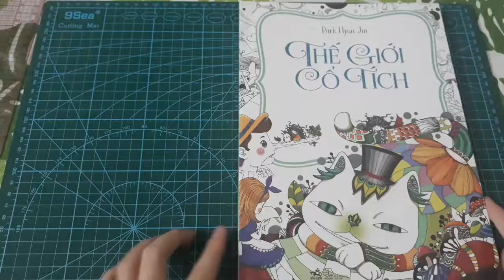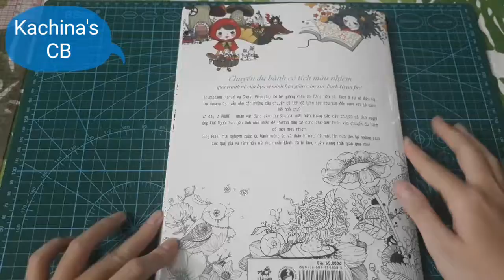Magical Fairy - Tale Trip with Sorssora Coloring Book Review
Book: Thế Giới Cổ Tích (Magical Fairy - Tale Trip with Sorssora)
By: Park Hyun Jin
Published by: Nha Nam Book on 2015
Style: interactive, color inspiration images, double page printing
Paper: medium quality
Pages: 88
Size: 28,5×20,5 cm
Format: card cover with fold out, glue binding & stitched